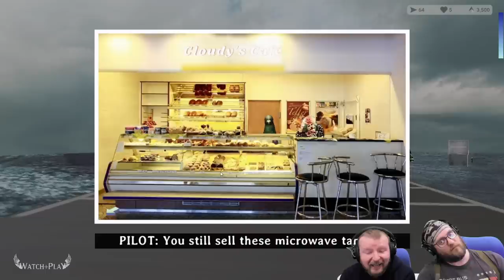An Absolute Feverdream - Beautycopter || WATCH+PLAY Express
What if Todd was one of us?